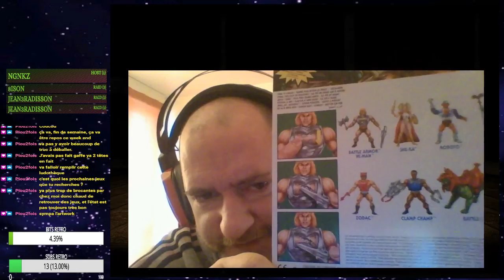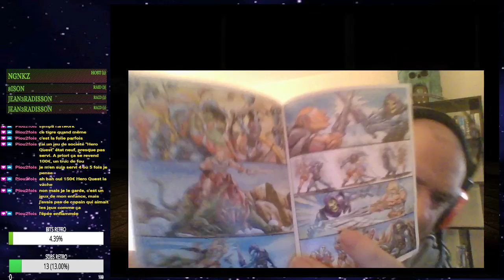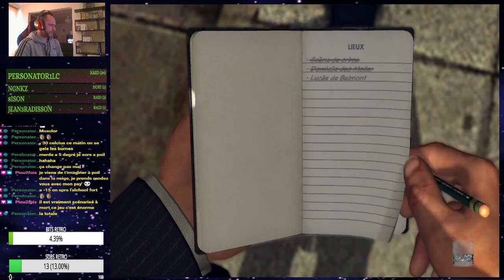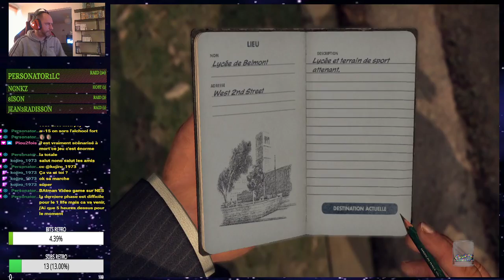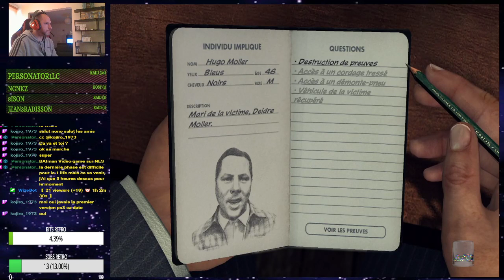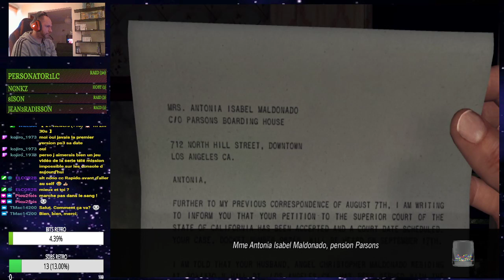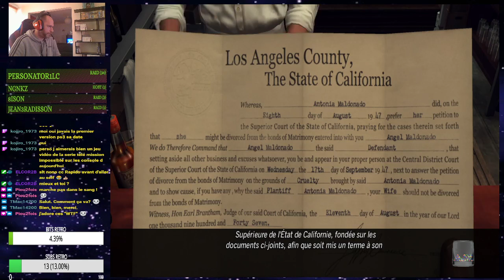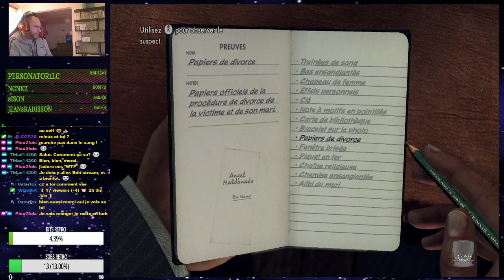unboxing figurine + L.A. Noire (xbox 360) episode #4 merci piou2fois pour ce cadeau !